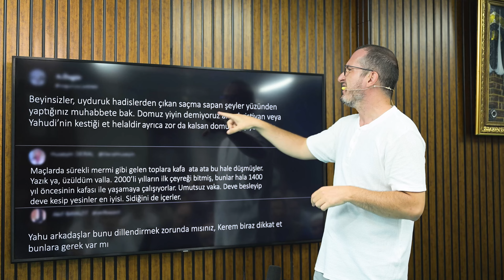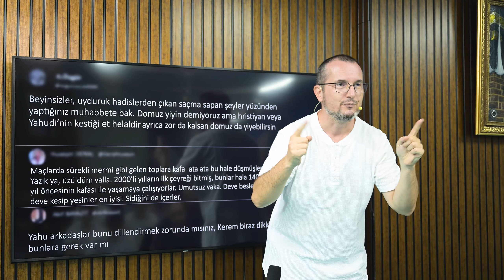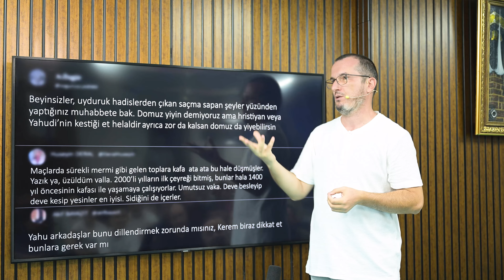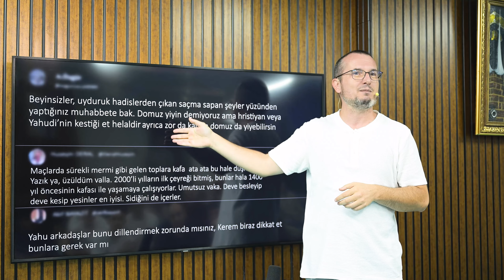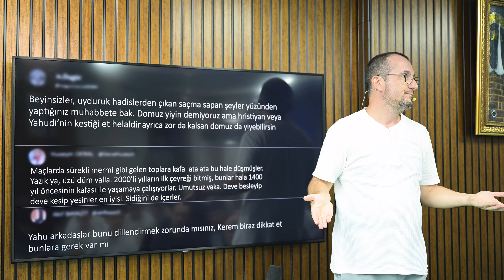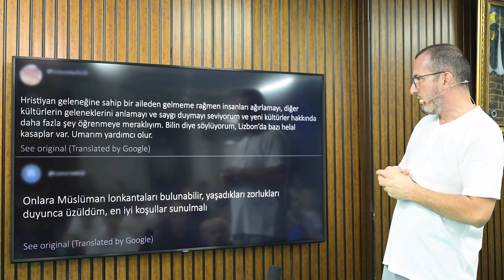Kerem Aktürkoğlu ve Orkun Kökçü'ye linç! / Kerem Önder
Avrupa’da yaşayan insanımız ve sporcularımız, helal et bulmakta zorlandıklarını ifade ediyor. Elbette Müslüman sporcuların bu şikayetleri karşısında zombileşmiş, kendi özünden sapmış, sahipsizleşmişlerin hakaret içerikli yorumları da eksik olmuyor…

Kerem Aktürkoğlu ve diğer topçuya linç! / Kerem Önder